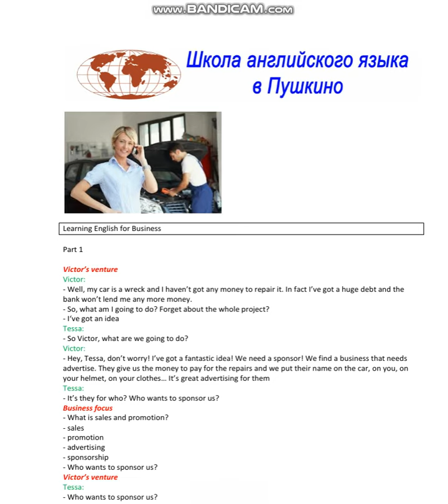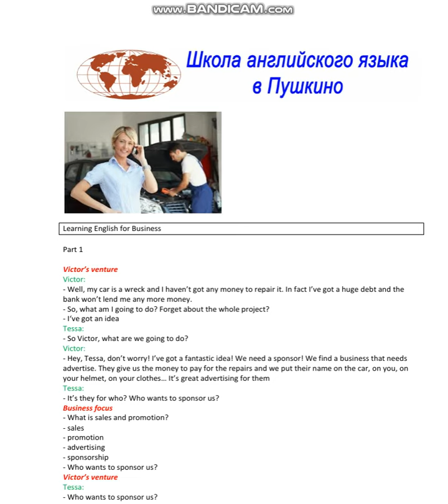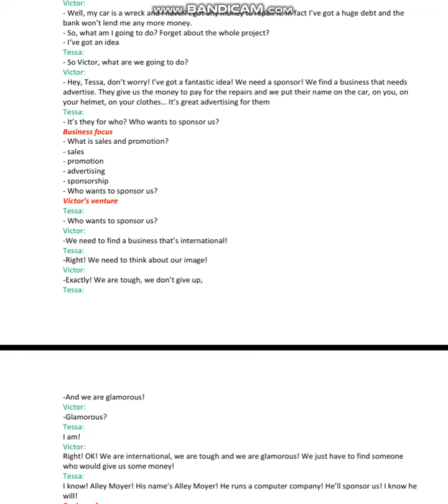Школа английского языка в Пушкино _ English for business1 Урок Part 1 Кто будет спонсором?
1 Урок Part 1 Кто будет спонсором?
Самое лучшее из мировых курсов с Русской Адаптацией!
Программа предназначена для студентов, бизнесменов и всех тех, кто хотел бы овладеть разговорным бизнес английским, так сильно востребованным в настоящее время